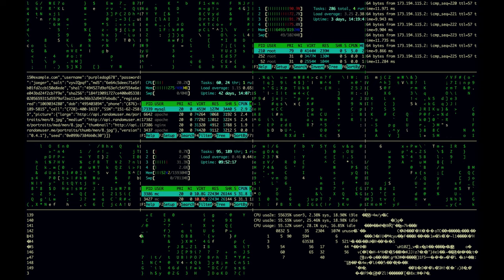DARKARMY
Some GH6 opengate 5.8K with Sirui 50mm anamorphic footage plus stock footage